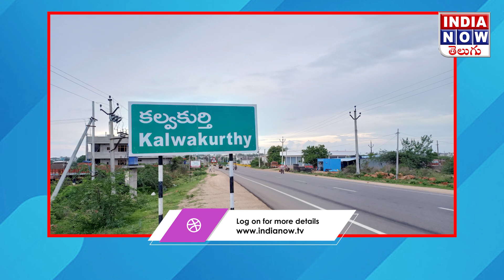అతడే ఒక సైన్యం, తల్లోజు ఆచారి | Special story on Thalloju Achary | Kalwakurti BJP | INDIA NOW